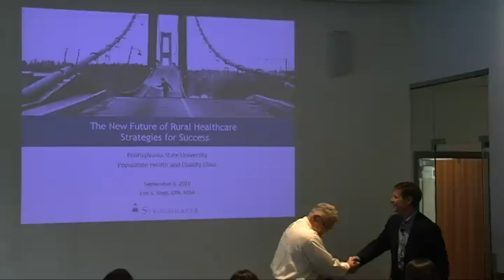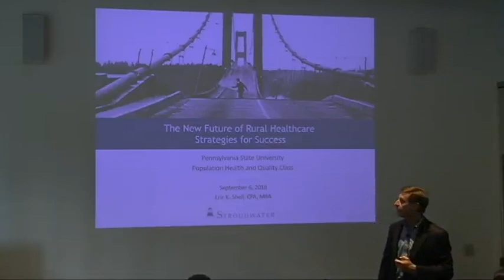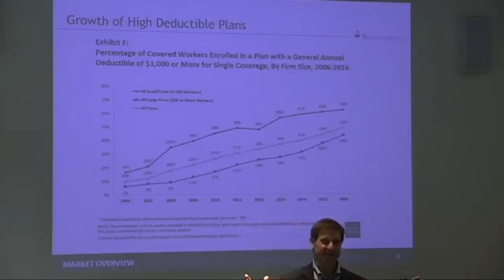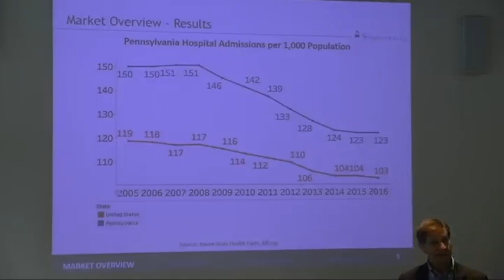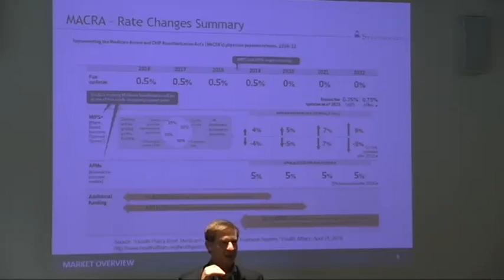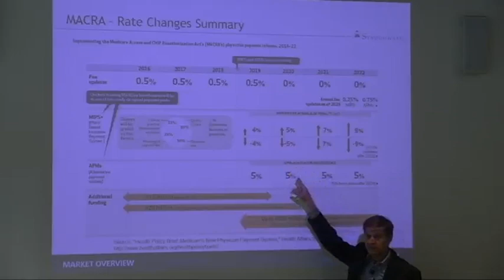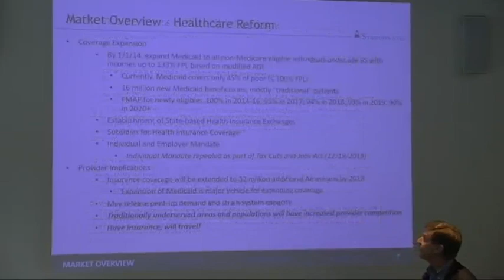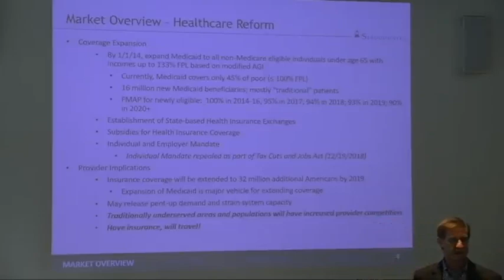New Future of Rural Healthcare | Strategies for Success (1 of 6)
Presented by Eric Shell, CPA, MBA
Penn State | Sept. 2018